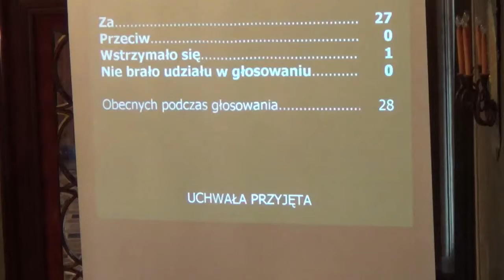16. Nazwy ulic, osiedla i skweru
Nazwy ulic, osiedla i skweru